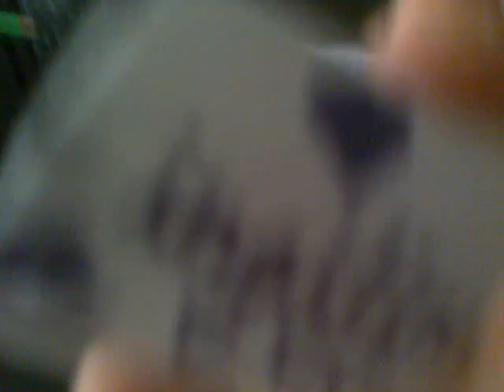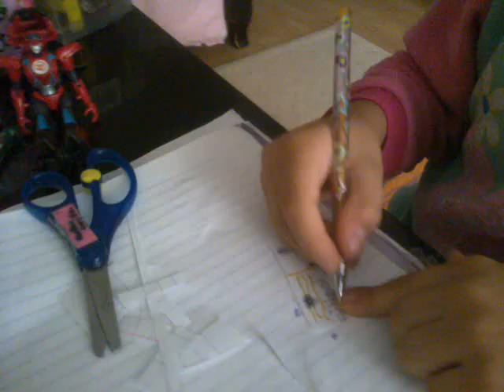Minişler İngilizce Kitap Yapımı (DIY)-LPS Sihirli TV. RFY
Bu Videomuzda Sihirli Tv' de Minişler İngilizce Kitabı yapıyorlar. Seyirlerinize sunuyoruz. Beğeni yapmayı unutmayınız lütfen.